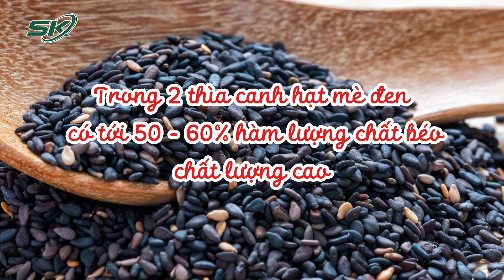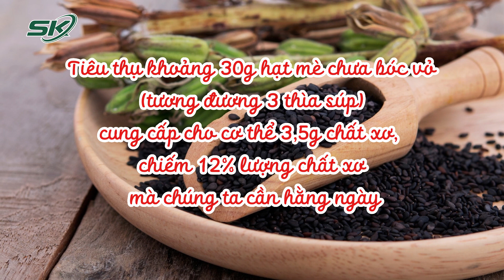Loại Hạt Rẻ Bèo Ở Việt Nam Là 'Tiên Dược' Chống Bệnh Ung Thư, Tiểu Đường | SKĐS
SKĐS | Mè đen là loại thực phẩm dân dã có mặt trong mâm cơm hàng ngày của người Việt. Tuy giá rẻ nhưng hạt mè đen chứa nhiều chất dinh dưỡng và được đánh giá là loại thực phẩm lành mạnh nhất trên thế giới. Mè đen mang lại nhiều tác dụng với sức khỏe nên được mệnh danh là "vua bổ xương", "thuốc chống ung thư tự nhiên".

Mời quý vị và các bạn xem thêm: Sản Phụ Nguy Kịch, Tinh Thần Hoảng Loạn Vì Sa Toàn Bộ Dây Rốn Ra Ngoài | SKĐS